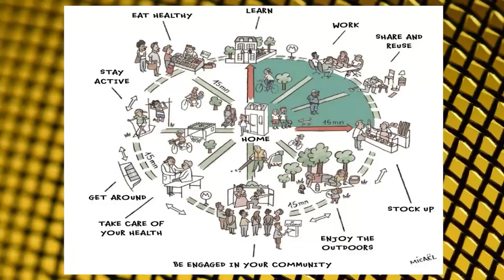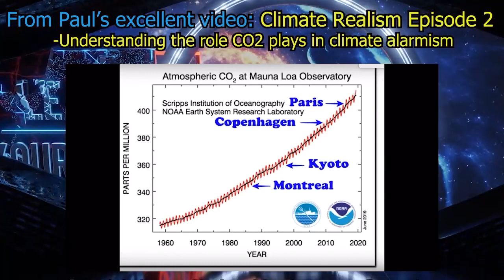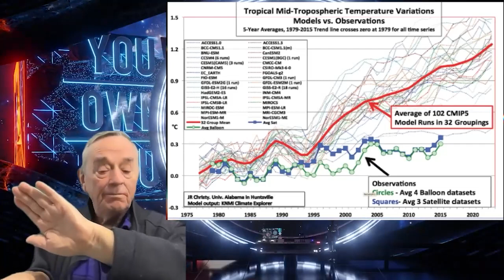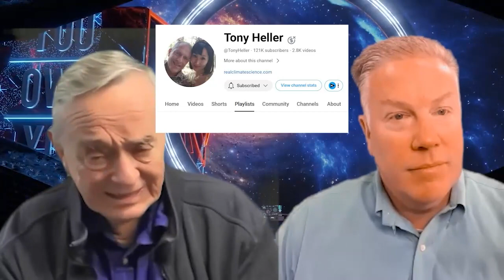Climate Scientist Paul Burgess Explains Climate Change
In this episode, guest host Shepard interviews climate scientist Paul Burgess. (If you want to be on the cutting edge of more content like this, we invite you to subscribe to our channel!) Mr. Burgess is a leading expert in climate change. In a world of hysteria, Mr. Burgess compartmentalizes his feelings from real science. He ignores opinions and popular preferences and instead examines scientific evidence in the style of REELS versus FEELZ.

Climate at a Glance book